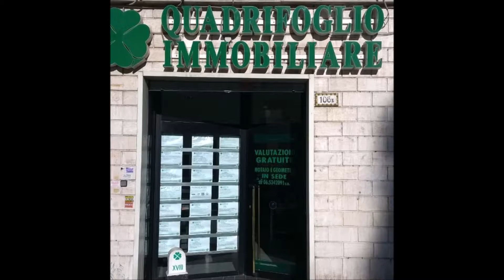TERZI iMMOBILIARE SRL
la Terzi immobiliare affiliata Quadrifoglio Immobiliare con sede in Roma Via di Monteverde 106 b offre valutazioni gratuite, servizio di geometra in sede per pratiche catastali, consulenza legale e notarile, architetto in loco per preventivi di ristrutturazioni e progettazione